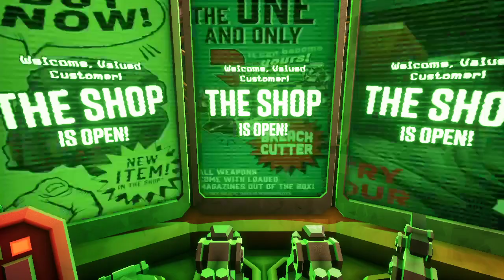Karl kalled me to kome kheck out the rival kompany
Solo checking out the new update. It's more work than you'd think! Didn't find a lot of the new stuff in this video.